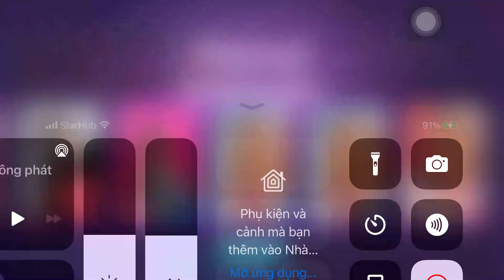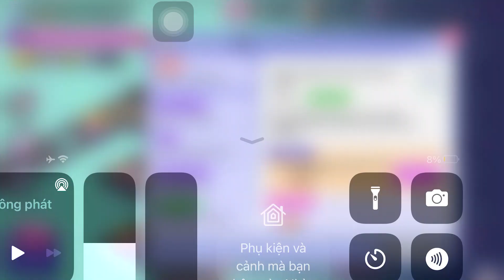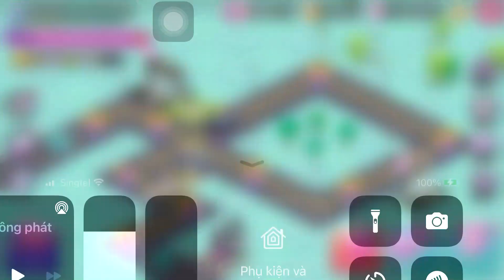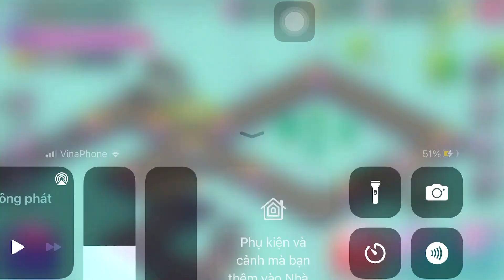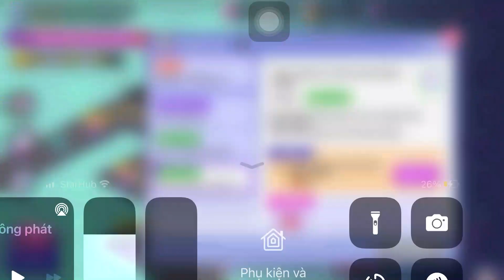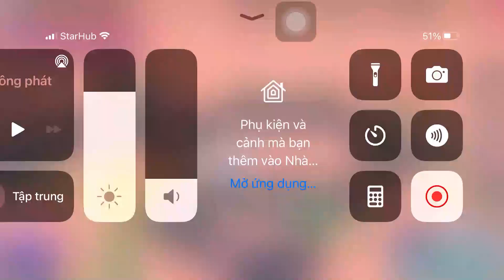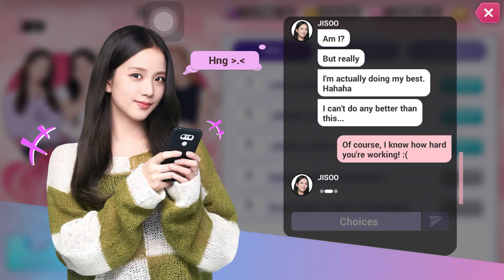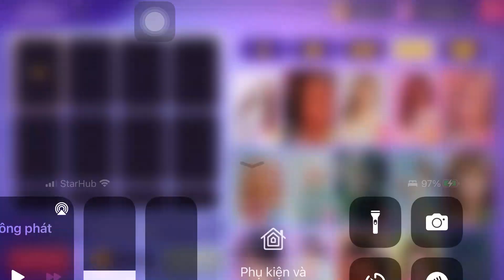BLACKPINK THE GAME | Finish Level 40-10 + 28-10 Multi Schedule + New Event Costumes | ARSDORINT TEAM